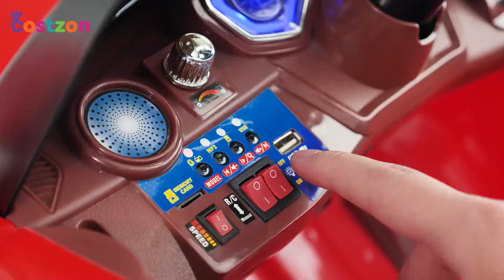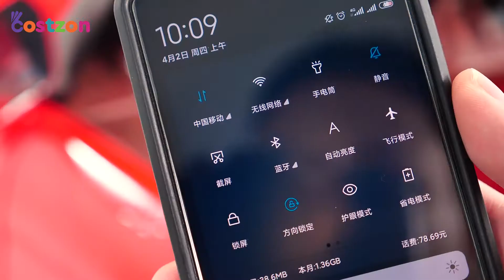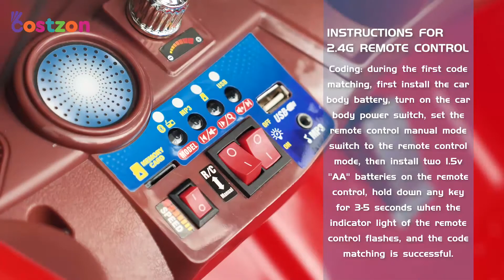TY557898 Installation Video